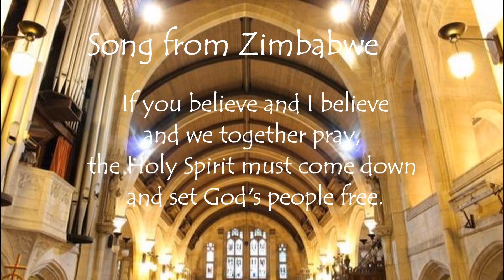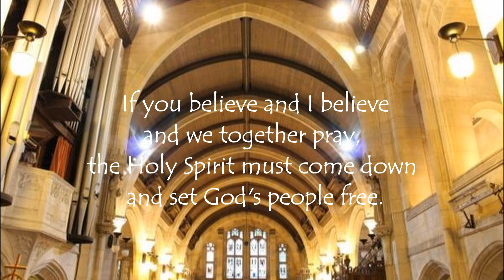If you believe and I believe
Song from Zimbabwe, sung by the choir of St David's Church, Exeter (UK) on Trinity Sunday 2024,